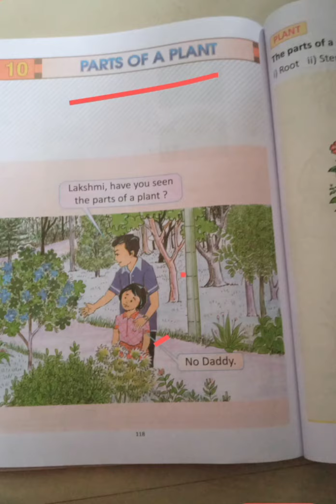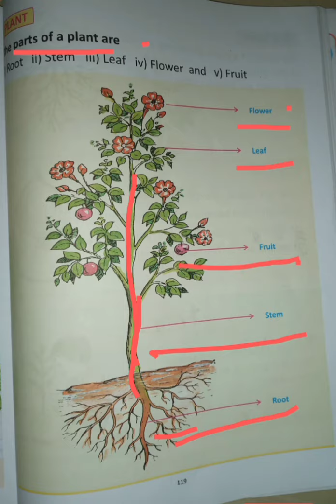UKG EVS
Parts of the plants